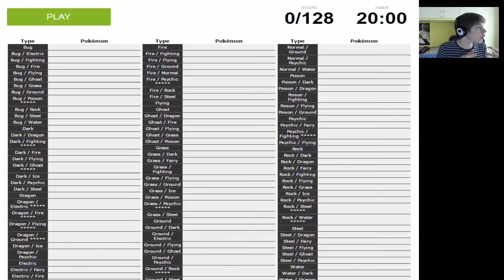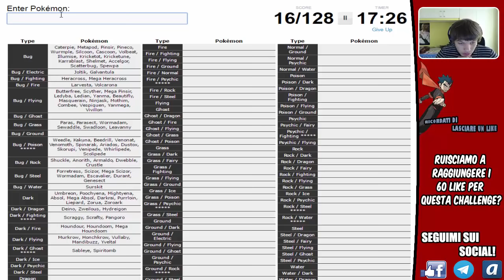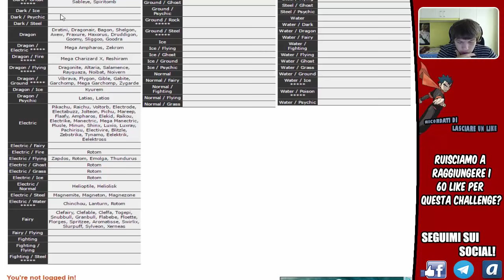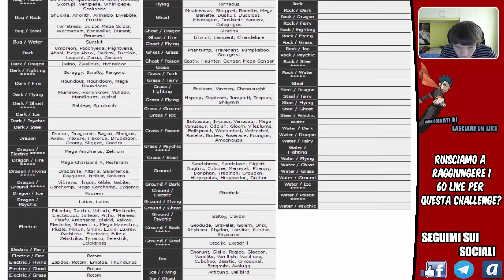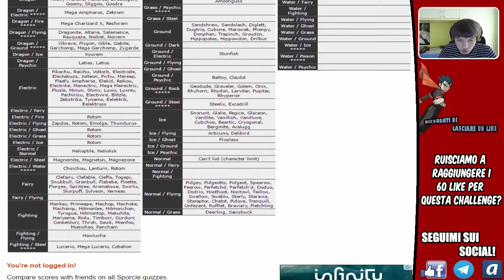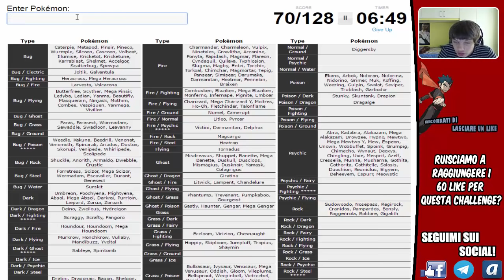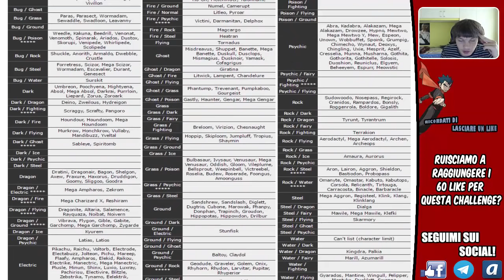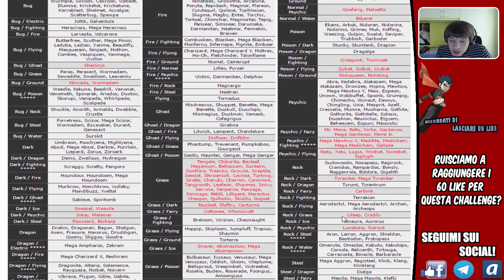STO IMPAZZENDO!!! - SUPER POKEMON TYPE CHALLENGE